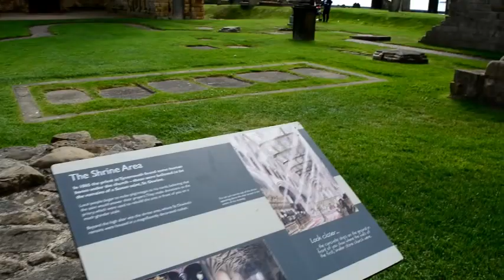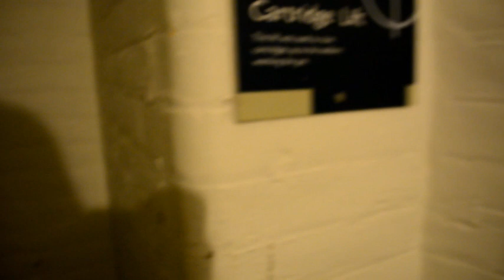A Tour of Tynemouth Priory, Coastal Battery & Castle from footage shot in 2017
Just a walk around of this English Heritage property on the 26th of August 2017 no history on the video, no EVP work

there will be a video coming out of a visit in 2019 which is more of an investigation - but that needs a lot of work, and i simply don't have a lot of time at present

It is said that Tynemouth monastery was founded in the mid 7th century, when Oswine, a Northumbrian king, was buried there. It is more certain that a monastery existed in the 8th century when Bede wrote about Heribald, an abbot of Tynemouth who died in 745, and it was sufficiently established in 792 when Osred II, King of Northumbria, was buried in its church.

In the 9th century the monastery was flourishing and it became a target for Viking raids in 800, 832, 865, 870, and one in 875 that finally destroyed it. Nothing survives of this earliest monastery

In 1065, the bones of St Oswine were said to have been found in St Mary’s church on the headland and taken to Jarrow when that monastery was re founded in 1074 under the jurisdiction of Durham.

In 1083, Turchil, a monk of Jarrow monastery re-founded the monastery at Tynemouth.
in January 1539 the priory fell victim to the Dissolution of the Monasteries. All the priory lands and possessions were surrendered to the king, St Oswine’s shrine was destroyed and monastic life at Tynemouth came to an end.

the earliest mention of a fortification here is in 1095 when Robert de Mowbray rebelled against King William II. Mowbray retreated to  his stronghold of, Bamburgh Castle. William laid siege to Bamburgh and built a temporary siege castle alongside it, known as Malvoisin, or "evil neighbour". For some reason, during the siege, Mowbray left the castle with a small force of knights and was pursued by his besiegers, being forced to take refuge in Tynemouth. After a siege of six days he was wounded in the leg, captured and was taken back to Bamburgh where his wife was still resisting the besiegers. She finally surrendered the castle after the besiegers threatened to blind her husband.

in 1296 in a grant by Edward I (r.1272–1307) allowing Tynemouth to be properly fortified. A high perimeter wall with towers enabled soldiers to defend the priory in times of war and lawlessness. After the Scots’ victory over the English at the Battle of Bannockburn in 1314, Robert the Bruce attacked the priory, which was defended successfully by an 80-strong garrison.

The Coastal  Battery was begun in 1893 and by 1905 the castle was equipped with two x 6-inch, one x 9.2-inch and two x 12-pounder guns (with more at Spanish Battery). These protected the river mouth and its extensive industries from both long-range bombardment by large warships and fast raids by small torpedo-carrying boats.

The guns were protected by concrete emplacements, with underground magazines for ammunition, placed along the eastern edge of Tynemouth headland, with command and control buildings behind them.

The defences included the headquarters of an army Fire Command that controlled the guns and searchlights protecting the Tyne and coastline to the north and south, during the First and Second World Wars. By 1945, the headland was filled with military buildings, many of which were used until 1956 when the army finally left.

so this video is a walkaround the site to show everyone another piece of North East history, as a premiere as an experiment